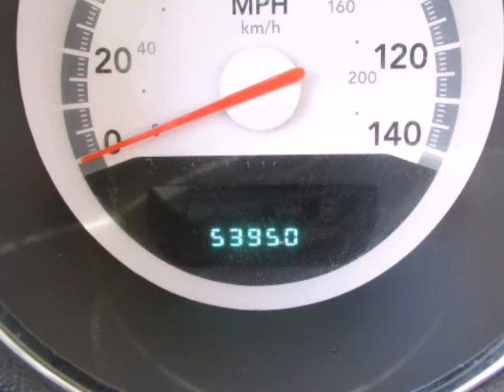2008 Dodge Charger 4dr Sdn RWD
2008 Dodge Charger 4 Door Sedan RWD
Stock Number: 2406R
VIN: 2B3KA43R48H110520

We think you will love this PRE-OWNED 2008 Dodge Charger 4 Door Sedan RWD which has 53950 miles. It comes fully equipped with Air Conditioning, Am/Fm Stereo Radio, Anti-Lock Braking System, and many other features.Please call us for a walk around description of the vehicle or to schedule a test drive.